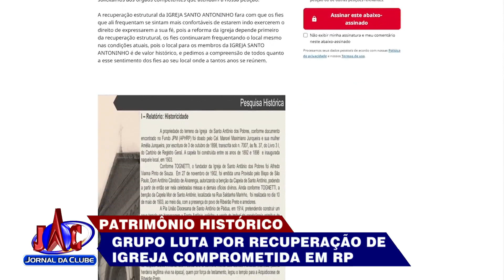Em Ribeirão, Igreja Santo Antoninho corre sérios riscos de queda - Jornal da Clube (11/01/2023)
O prédio está tomado por trincas, rachaduras e infiltrações. Há pouco mais de dois anos, um grupo de quatro engenheiros luta pela recuperação estrutural da capela, mas os problemas só tem piorado.